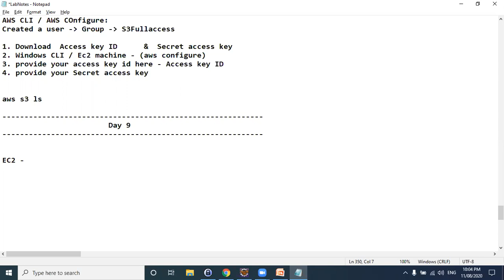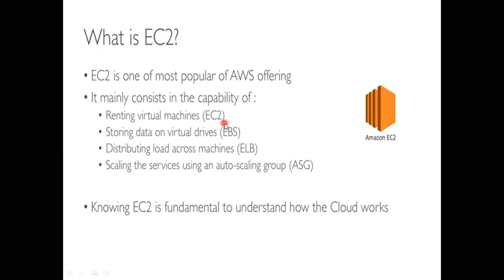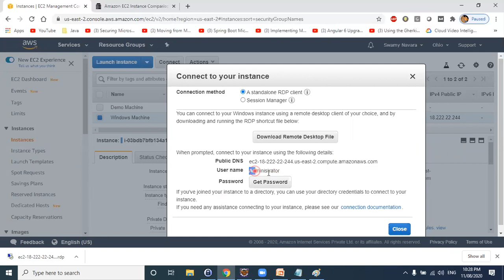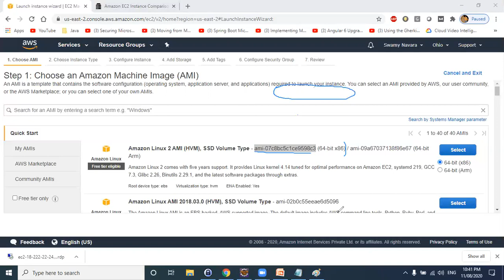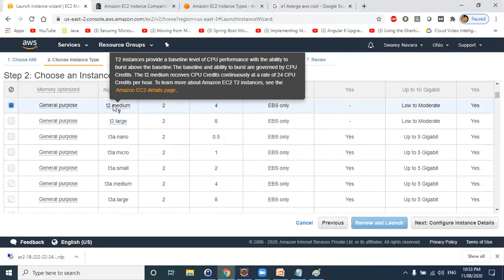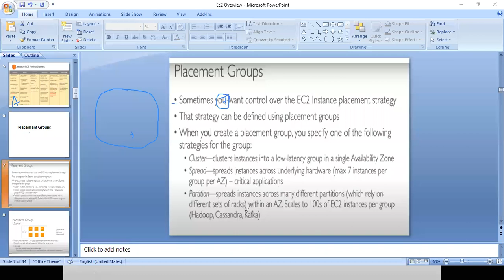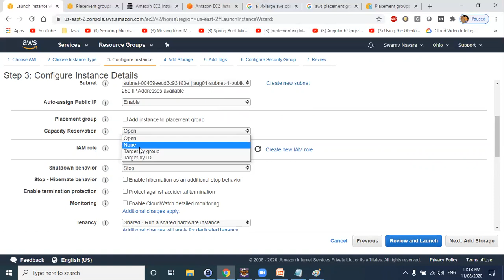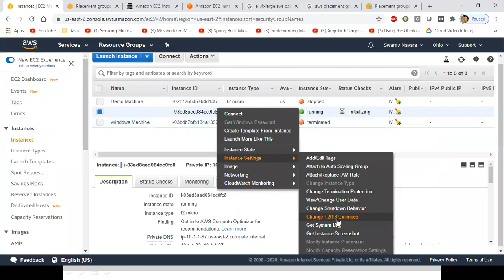10 AWS EC2, EC2 Windows Launch, Placement Groups, Tenancy Types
10. AWS EC2, EC2 Windows Launch, Placement Groups, Tenancy Types